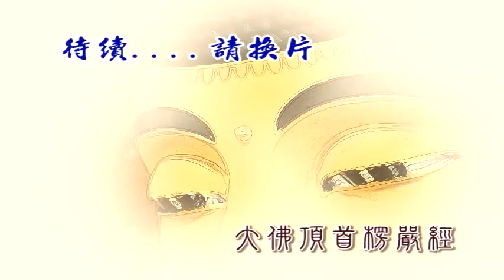大佛頂首楞嚴經第一套-義貫目次解說(01-06)(繁) 4-3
文殊講堂
慧律法師-慧律法師佛學講座
大佛頂首楞嚴經第一套-義貫目次解說 (01-06)